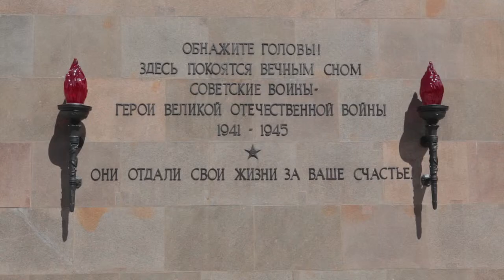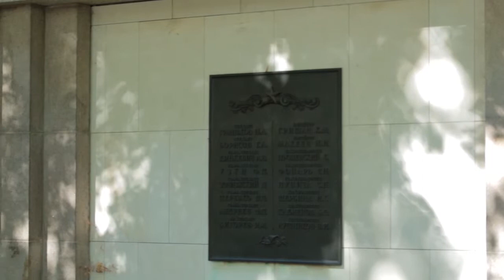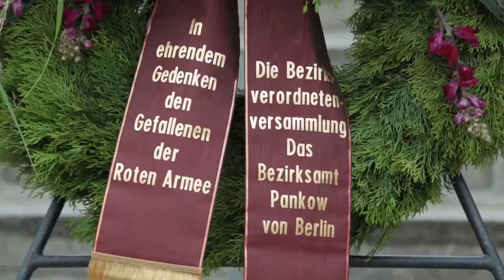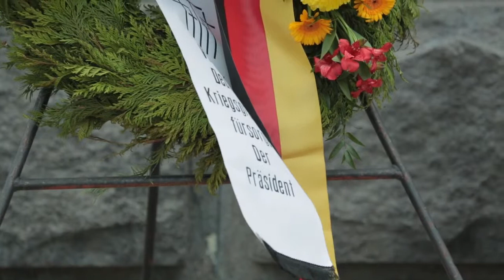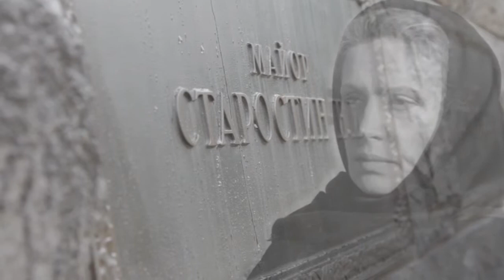2014 | THE FIELD | ПОЛЕ - Trailer 2 - Berlin Schonholz - Production Footage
Berlin Schonholz Official Opening Ceremony / das Sowjetische Ehrenmal und der Soldatenfriedhof Berlin Schonholz

German/Russian Version, English Subtitles

В Берлине после реставрации открыт один из крупнейших мемориалов погибшим советским воинам

Berlin - Nach dreijähriger Sanierung sind am Mittwoch das Sowjetische Ehrenmal und der Soldatenfriedhof Schönholz feierlich wiedereröffnet worden.

Auf dem Friedhof sind über 13 000 von insgesamt rund 80 000 Soldaten der Roten Armee begraben, die im März und April 1945 bei der Schlacht um Berlin ums Leben kamen. In der Heide in Pankow-Schönholz steht damit das dritte Sowjetische Ehrenmal neben den beiden im Tiergarten und im Treptower Park. Im Schönholzer Ehrenhain ragt neben dem Hauptdenkmal - der Statue der russischen «Mutter Heimat» - ein über 30 Meter hoher Obelisk mit Grabkammern und einer Gruft auf.